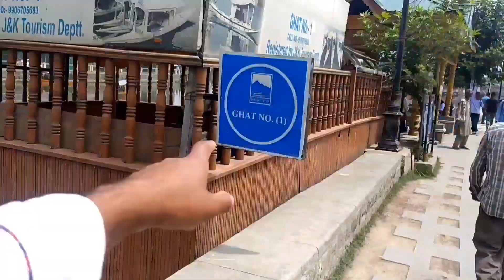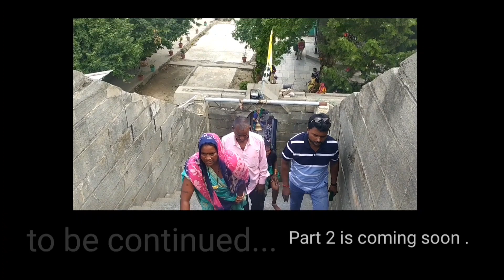Dal lake | Stayed for 24 Hours in Houseboat | Shikara ride | Episode 1 | The mudacer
song name:
Yali yaad pawan kashmiri song
Music in this video

queries =
Stayed 24 Hours in Houseboat | Shikara ride
dallake,
dal lake,
dal lake Srinagar,
dallake in kashmir,
houseboat Srinagar,
houseboat kashmir,
dallake status,
dallake songs,
wular lake,
Srinagar,
Srinagar tourist places,
the mudacer,
idreesmir vlogs,
kashmiri kalkharab,
kashmiri rounders,
business ideas,
mahindra scorpio 2022,
water park,
alien dance,
dance,
mukbang,
momos,
cat videos,
exercise,
workout,
jony jony yes papa,
rice recipes,
cake kaise banate hai,
r15 v4,
neet postponed,
phillippines,
six pack workout,
lemon rice,
aloo tekki recipe,
motivational shayari,
bugatti car,
lauki ki sabji,
wular,
wular vintage,
wular vintage park bandipora,
bandipora, tourist place bandipora,
Wular lake, vlog,
kashmir,
azad kashmir,
jammu and kashmir,
jammu kashmir,
pm azad kashmir,
kashmir files,
kashmir news,
kashmir vlog,
india kashmir,
azaad kashmir,
kashmiri,kashmir 370,
led zeppelin kashmir,
things to do in kashmir,
kashmir vlogs,
kashmir history,
kashmir pakistan,
best places to visit in kashmir,
kashmir fun panrom,
kashmir encounter,
kashmir elections,jammu kashmir terrorist attack,
kashmir vlog in tamil,
mere jannate Kashmir,
merey jannate Kashmir,
kashmir valley,
gurez valley,
 lolab valley,
Kashmir travel,
kashmiri comedy,
kashmiri apple,
Kashmir in winter,
winter in kashmir,
gulmarg,
kupwara tourist places, bandipora tourist places, Baramulla tourist places, Srinagar tourist places,
hafiz afroz lone,
Khursheed lone,